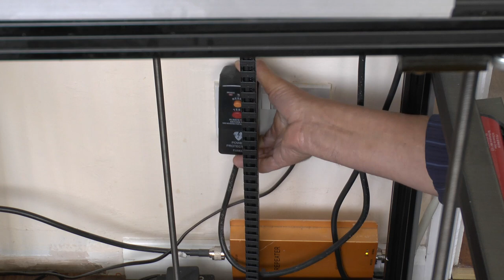3D Printer Upgrade to Five Bondtech BMG Extruders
This is me (or least my hands) upgrading my 3D printer to five Bondtech BMG Extruders. Originally I had five E3D Titans but had some problems so I tried one Bondtech BMG which worked well. So I've upgraded by changing the other 4 E3D Titans to BondTech BMGs. This meant making and fitting a new carriage assembly so it was quite a major job which took me about 3 1/2 hours.

I made 3 fundamental mistakes during the assembly which I had to rectify. See if you can spot them - there are no prizes though.